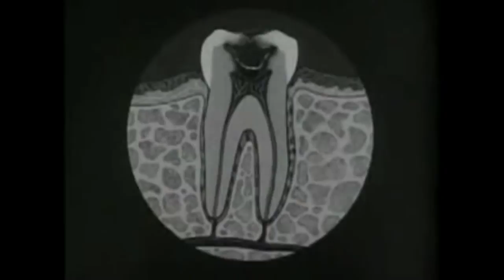Bezoar 'Friend of My Enemy' Dir. Frank Huang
Combining organized chaos and sweaty organic riffing with mystic purpose, BEZOAR is a no nonsense hardworking band who at times have lived on their school bus turned touring vehicle to support the music they love. With influences ranging from Sleep, YOB, 1349, Diamanda Galas, Swans, Mayhem, Electric Wizard, Eyehategod, Slayer, and Darkthrone among many others, BEZOAR features female vocalist and bassist- Sara Villard (ex Isle of Citadel), guitarist Tyler Villard (ex Ruksac) and drummer Justin Sherrell (who also plays drums for Wizardry).

To date, the trio has shared the stage with the likes Pentagram, Priestess, Hull, Harvey Milk, Bison B.C., Jarboe, Saviours, Natur, Total Social Suicide, Sightings, Kurt Vile and other renowned artists and show no sign of slowing down.

"Brooklyn's Bezoar offers a potently trippy, daringly bent take on arty sludge metal."

"Brooklyn's Bezoar are easily one of the most interesting New York based bands, splashing more color (and booze) on the metal scene with psychedelic waves of sludgy power trio goodness. They have shared the stage with Pentagram, Hull, Jarboe and Prostitution among others and create a heady brew of classic, mystical riffage colliding head on with an avalanche of modern stoner rock vitality. At times humorous, cathartic and prolific, this band is top notch."
- Metal Riot

"I have little doubt these guys are carving their way into a totally new yet completely familiar sound. I love discovering new bands that aren't just "new" by way of trend terminology, but rather they're new because they're taking the fami
liarity of the sounds we know and making them completely their own. It's an inherent trait in Bezoar and one that speaks volumes not just to what they're doing now, but what's ahead for the band and for you, the lucky listener."
- Steelforbrains.com

"I know it's rarely as simple as "deciding," but the trio have very quickly honed a surprisingly individualized approach out of a gamut that runs from droning doom to raging post-black metal musically, and while the material was plenty tight, they without a doubt have the potential to do something really special both as a stage act and in terms of their songwriting, which already showed growth in the new song they shared with the crowd."
- The Obelisk

WYT DETH is available NOW at bezoar.bandcamp.com